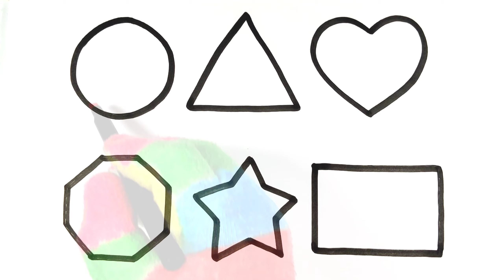2D Shapes Drawing For Kids, Painting and Coloring For Kids, Toddlers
Learn how to draw 2D Shapes For Kids Toddlers step by step complete Tutorial Let's draw together.